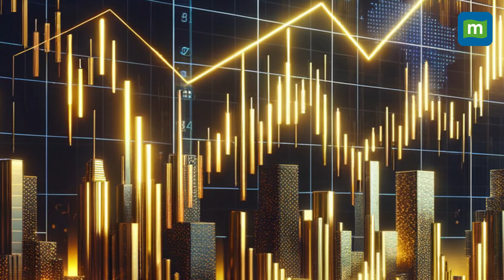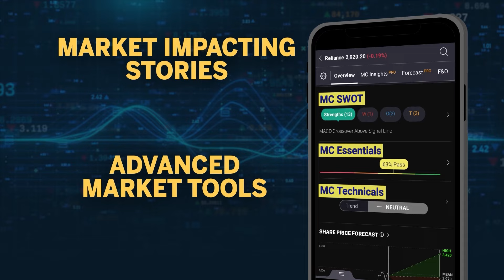Gold Prices Scale Record Highs | Will The Prices Touch $3,000?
The Gold prices have had an unprecedented run in the month of April with prices hitting all time highs most days on back of short covering with Widening Conflict in Middle East. Will the prices increase further? Watch to know more.